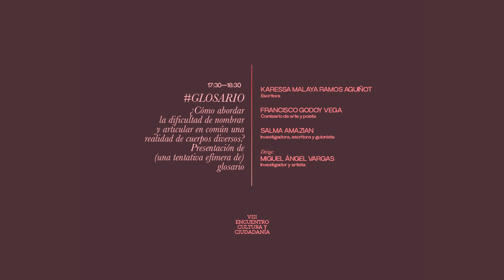Glosario ¿Cómo abordar la dificultad de nombrar y articular una realidad de cuerpos diversos?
26, 27 y 28 de octubre de 2022. Sevilla

Glosario ¿Cómo abordar la dificultad de nombrar y articular en común una realidad de cuerpos diversos? Presentación de (una tentativa efímera de) glosario
•Karessa Malaya. Escritora
•Francisco Godoy. Comisario de arte y poeta
•Salma Amazian. Investigadora, escritora y guionista
•Dirige: Miguel Ángel Vargas. Artista e investigador